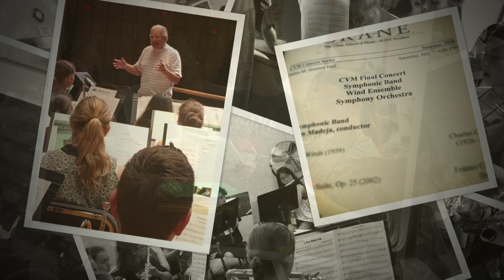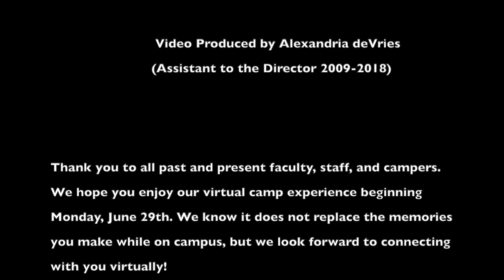CYM Movie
A glimpse into Crane Youth Music - hear What CYM Means to many of our Administration, Faculty, staff and camp alumni. We collected these videos from everyone throughout our isolation this spring, CYM holds a special place for so many!See a photo collage spanning years of CYM. Hear music performed by CYM ensembles.